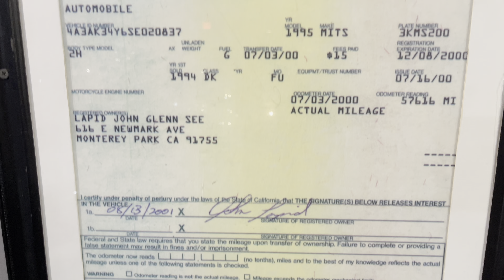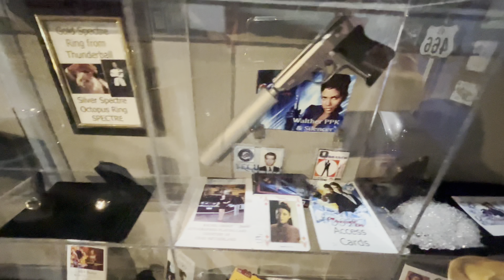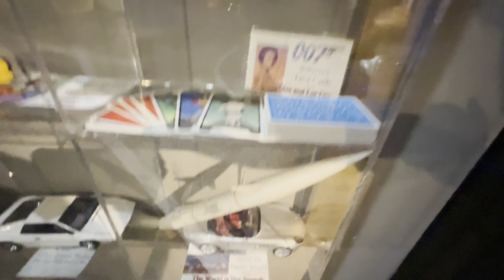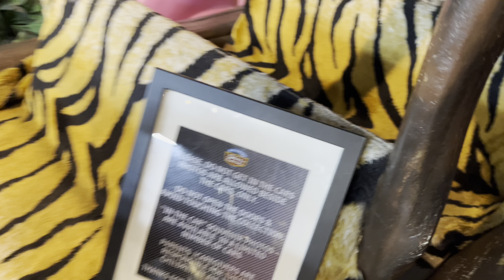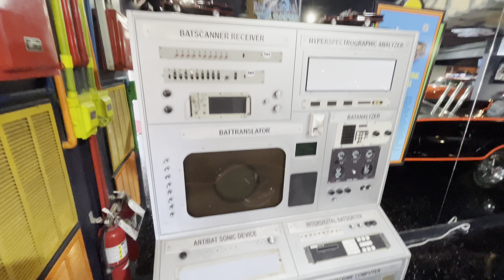Hollywood Star Cars Museum fly through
A quick tour of the famous Hollywood Star Car Museum
914 parkway, Gaitlnburg, Tn